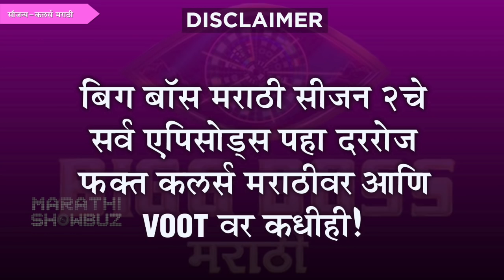Bigg Boss Marathi 2 | टास्कदरम्यान हाणामारी! | Day 26 Spoiler Alert | Violence Between Contestants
कलर्स मराठीवरील बिग बॉस मराठी सीजन २ मध्ये एक डाव धोबीपछाड या कार्यादरम्यान